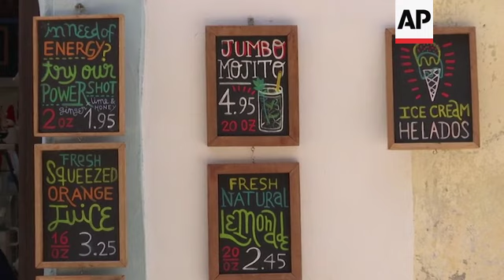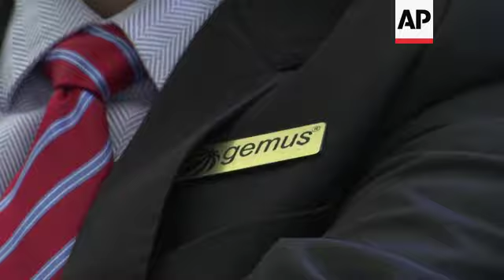Small, private businesses in Cuba hope to become legal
(28 Jan 2020) Cuban authorities are slowly but steadily drawing up regulations and laws for approval to legalize thousands of small, private businesses and their employees, legitimizing an increasingly important part of the economy that faced resistance in the past.
Private business was only allowed to grow over the last decade or so, pushed by then President Raul Castro, but finding resistance amongst an entrenched and suspicious bureaucracy that regarded such businesses as counter-revolutionary.
The government wanted to grow the ailing economy, shift some of the burden of employment into the private sector, and encourage local production of goods to cut imports, all while maintaining a centralized, socialist system.
But that model has come up against market realities in both the production and distribution ends of the private sector, prompting illegal activity amongst business owners and their employees because no legal framework exists for the sector to operate under.
Now, the government wants to formally provide the legal justifications for private business to operate. It will draw up laws and regulations for the payment of taxes, allowing the hiring of multiple employees, establish rules for operations, all to be codified by the National Assembly.
By providing the legal framework for the island's private sector, the Cuban Government appears ready to fully back independent business, although within the socialist model adopted under the new constitution ratified in 2019.
It's a big step forward, say some private business owners, who want to obey the law while building their businesses. It could provide the private sector with the needed stimulus to grow further, now comprising as much as a third of the economy.